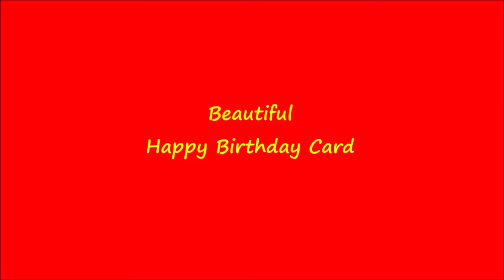DIY Birthday Card ideas easy / Beautiful Handmade Birthday greeting card / How to make Birthday card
DIY Birthday Card ideas easy / Beautiful Handmade Birthday greeting card / How to make Birthday card                                                                                                           Easy and beautiful white paper card idea for birthday | last minute card ideas for Birthdays | diy card ideas for birthday |Happy birthday crafts